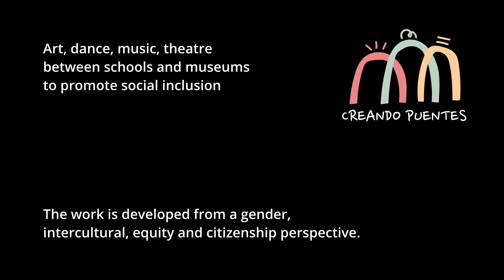Creando Puentes 2020 2021 -Erasmus +, Museo del Tessuto Mus e Italia- Bologna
Creando Puentes 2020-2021 _ Progetto realizzato nell’ambito di Erasmus -Museo del Tessuto _ Mus-e Italia.mov Art, dance, music, theatre between schools and museums to promote social inclusion.

Creando Puentes 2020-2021, Mus-e Firenze, Museo del Tessuto di Prato.